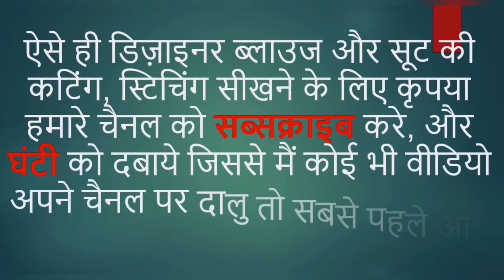How to make BOW in blouse || how to make half bow in blouse || blouse me tie kaise banaye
In this Video Tutorial, you can learn to make BOW or Tie in blouse step by step.

If you want to ask any clarification please comment in comment section, I will reply you as soon as possible

I am sharing you Latest video links below, so you can easily click and watch